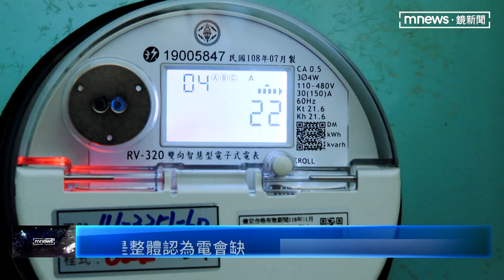高壓用戶夏月電價延長1個月 明年實施｜鏡新聞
今年7月電價調漲後，平均電價每度2.8458元，經濟部19日召開電價費率審議會，正式決議電價凍漲。不過也有新措施，從明年開始高壓用戶，夏月電價計價時間，延長一個月，但台電也強調，會調降非夏月電費價，全年平均電價不變。